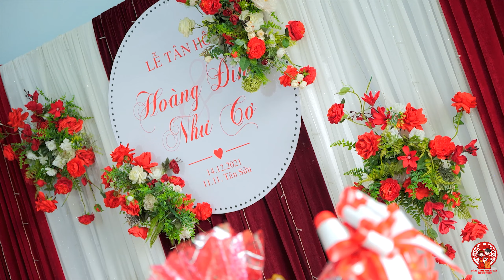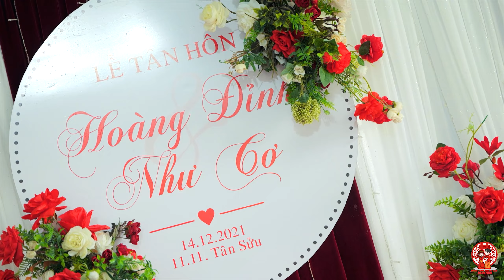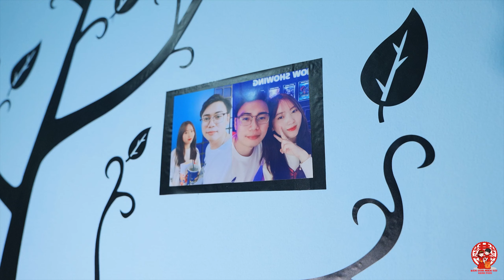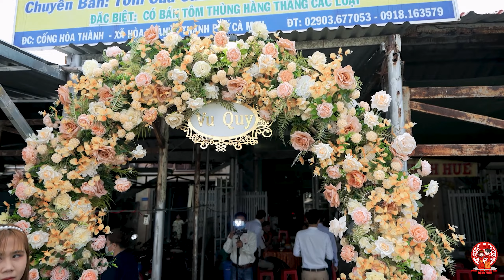Tân Hôn || Hoàng Đỉnh & Như Cơ / Hòa Thành - Cà Mau 2021